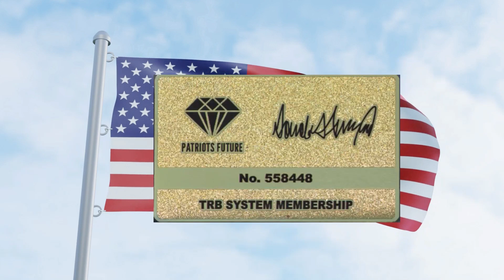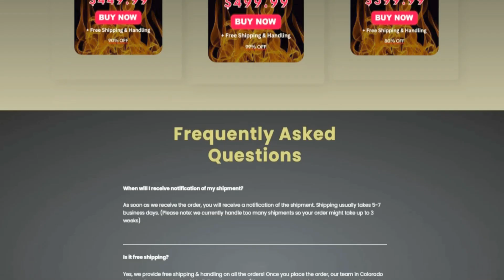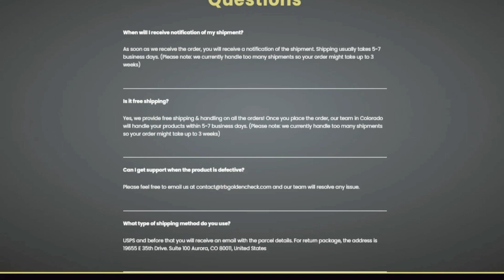TRB GOLDEN CHECK REVIEW ((IMPORTANT ALERTS)) TRB CARD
TRB CHECK ((REVIEW)) TRB GOLDEN CHECK CARDS REVIEW - TRB CHECK CARD – TRB CARD- TRB GOLDEN CHECK
Hi everyone! My name is Jonh and here in this trb golden check card review I will talk about TRB GOLDEN CHECK CARD and about all trb trump cards like trb system,trb membership cards and all trump products. And If you are a Trump supporter stay with me until the end of this video, I  also have really important alerts to share with you, so pay close attention to what I have to tell you.
This is the only, true and honest video review about TRB golden check that you will find on the whole internet!
The First warning that i need to share with you is: beware that they are selling fake cards so only buy THE GOLDEN CHECK CARD from the official site.
To help you, I left the link to the official website down below in the description of this video.
So what is the TRB GOLDEN CHECK CARD or TRB GOLDEN SYSTEM CARD?
The TRB GOLDEN CHECK CARD is something that every single Patriot is passionately waiting for.
The TRB GOLDEN CHECK is unique and all Patriots look forward to it and I need to tell you that this is your ONLY chance to have an exclusive TRB GOLDEN Card and become eligible for the official TRB MEMBERSHIP SYSTEM.
The TRB golden check card is intended for collectors only, as it is a commemorative card to all those 74+ million Americans who are Trump supporters, so if you are looking for an item that will be loved by all, you can be fully assured that this is the PERFECT gift for all Trump-loving patriots.
The TRB golden check card is a Golden Trump Card that is issued by supporters of Donald Trump's 2024 campaign, as it is a commemorative card it is uniquely intended to be a collector's item and should in no way be considered an investment opportunity.

00:00 TRB GOLDEN CHECK CARD REVIEW
00:30 TRB CARD
01:00 TRB TRUM CARDS
01:30 TRB GOLDEN CHECK CARD REVIEWS
02:00 TRB TRUMP CARD